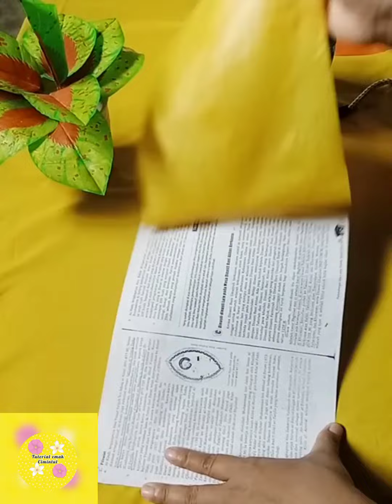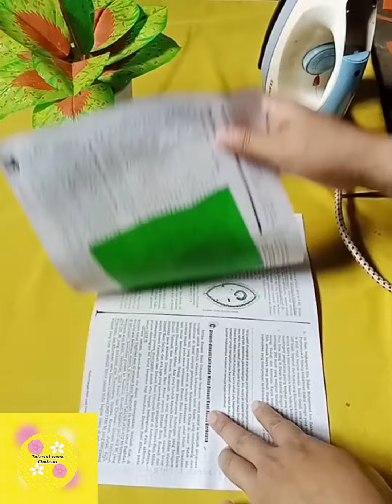DIY //cara membuat bunga Aglonema dari pelastik keresek /how to make aglonema flowers from plastic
cara membuat bunga aglonema dari pelastik keresek
how to make aglonema flowers from plastic

Hallo semuanya 🙏 Di video kali ini aku akan berbagi tutorial cara membuat bunga aglonema dari pelastik keresek yang sangat simpel banget.yuk tonton video nya dan jangan lupa jika kalian suka dengan video ini like komen dan subscribe agar channel ini semakin berkembang dan terus memberikan berbagai tutorial bermanfaat 😉
Hello everyone 🙏 In this video I will share a tutorial on how to make aglonema flowers from plastic which is very simple.

tutorial membuat bunga dari pelastik keresek
DIY bunga aglonema dari pelastik kersek
aglonema
bunga pelastik keresek
tutorial on making flowers from plastic
DIY aglonema flowers from plastic
aglonema
plastic flower